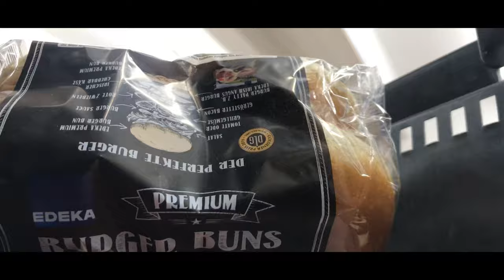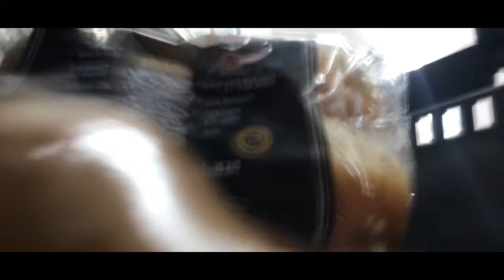DER @MoneyBoy BURGER WIRD ZUBEREITET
In diesem Video zeigt ChefkochCTB euch den @MoneyBoy Burger

!Ich hoffe euch hat das Video gefallen, lasst gern ein like und eine Abo da!

Lasst gern ein like und ein Abo da.

►Kamera : IPhone 8/7